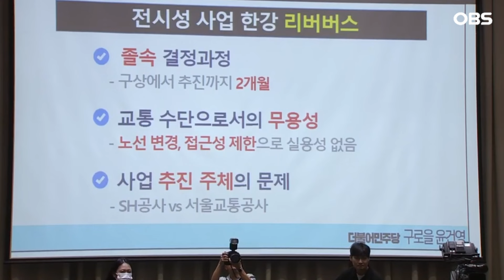[현장영상] 대놓고 들어온 '이 질문'에... 애써 웃지만 오세훈이 꿀 먹은 벙어리 된 이유는?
10월 14일 서울시 국정감사가 열렸습니다.
윤건영 의원이 오세훈 서울시장에게 질문했는데요.
과연 어떤 말을 했을까요? 영상으로 보시죠.